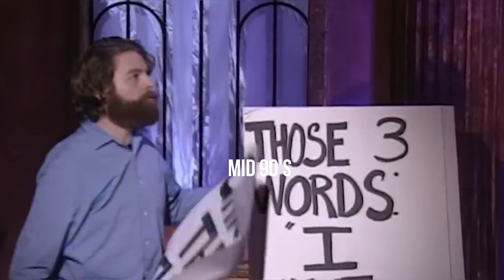ZACH GALIFIANAKIS AKWARD COMEDIC GENIUS || iylt